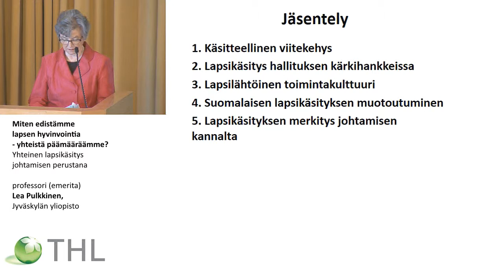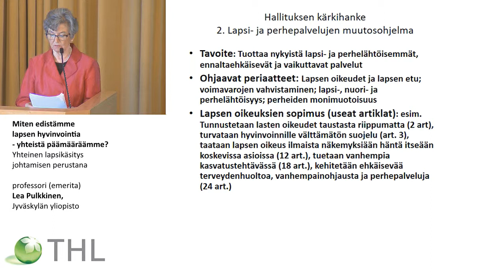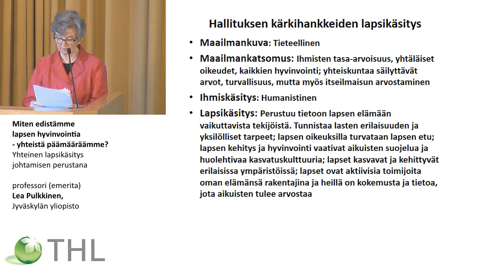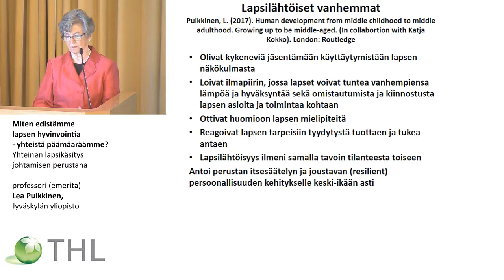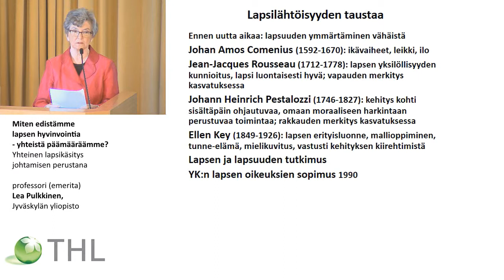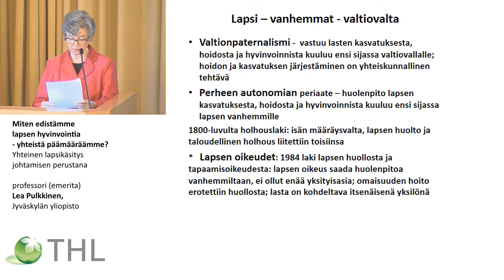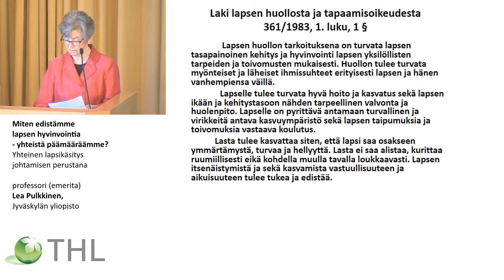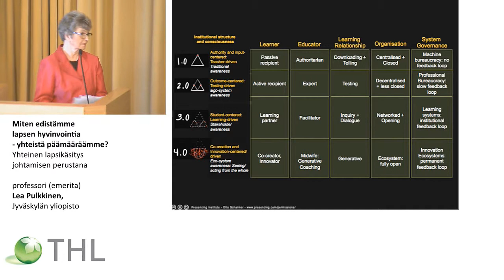Miten edistämme lapsen hyvinvointia - yhteistä päämääräämme?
LAPE-muutosohjelman I konferenssi Lasten hyvinvointi Suomessa,
Lasten hyvinvointi ja sen johtaminen

Yhteinen lapsikäsitys johtamisen perustana
professori (emerita) Lea Pulkkinen, Jyväskylän yliopisto